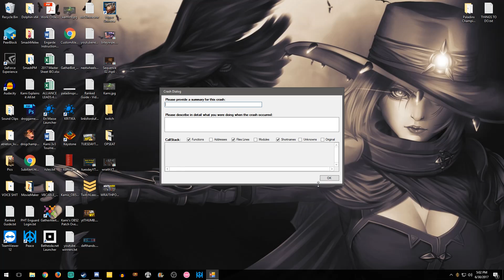Paladins: Ranked Barik - TRIPLE TANK META?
I stumble into a Paladins ranked game where we choose 3 tanks. CAN WE PULL IT OFF?!